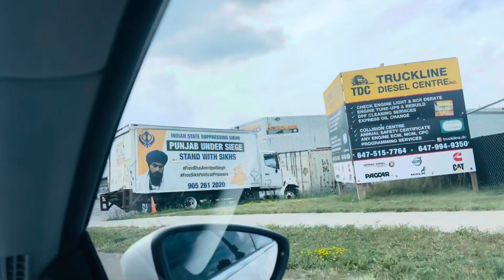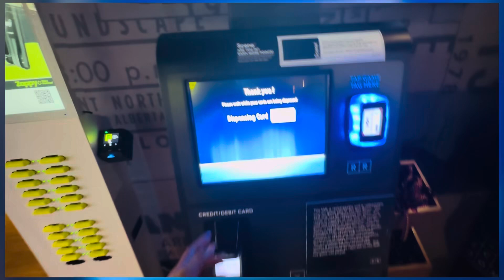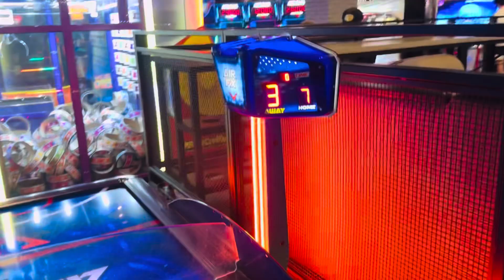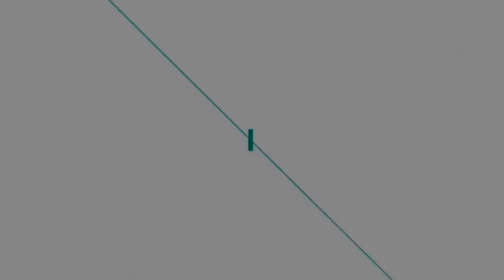Pra nu milya 2 saala baad || Square one mall kheliya games || Exploring Toronto-3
Hello everyone,
Trying to do something better everyday.
Keep supporting